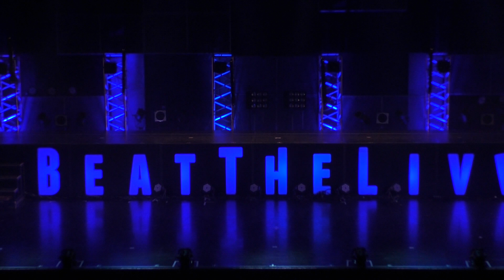Free Funk Independent (GOME+さっきい+しげたそうし) TOKYO BEAT THE LIVE 2016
使用Cam1 Cam2 Cam3 Lens Gimbal (LUMIX DC-GH5 HC-VX980M FDR-X3000 M.ZUIKO DIGITAL ED 7-14mm F2.8 PRO Zhiyun Crane & Z1 Smooth C &more)個人趣味の撮影ですが、去年計算したら年100万円以上撮影関係で使ってたので、撮影依頼の場合は経費負担願います。今年計算したら6月時点で既に100万使用…GH5と備品関連で。撮影依頼の際は維持存続発展にご理解ご協力願います。
I spend much money for shooting,but almost shooting without sponsor,please help my channel activity.
ダンス動画チャンネル メイン DANCE MOVIE channel　(Main contents is DANCE)  and other STREET CULTURE etc.
連絡は、必ずメールかSNSへお願いします。（YouTubeコメやメッセは、自動的にスパム分類され読めない事が多いため。）
動画の使用について。出演者本人が自分自身のプロモーション利用可。その他の第三者によるDL・編集・アップ行為は使用許可を得た場合を除き禁止。不正使用は上記使用料相当額の請求対応。
通常のリンク・シェアなどは問題ありません。元の動画ファイル送って欲しいという要望は対応出来ません。疑問点はQ&A参照か個別質問下さい。